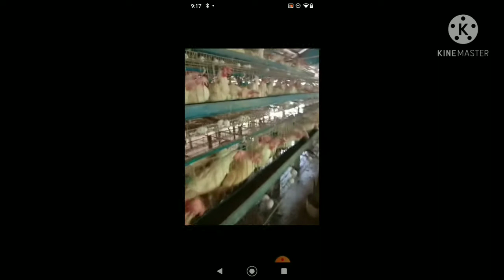CHICKEN LAYING EGG PRODUCTION ! LOW MAINTAINANCE🐥LOW MANAGEMENT! CEZAR ATENTA TV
for inguire pls.mesage
Shiela lomo nivera or
mesage me welcome my Channel CEZAR ATENTA TV